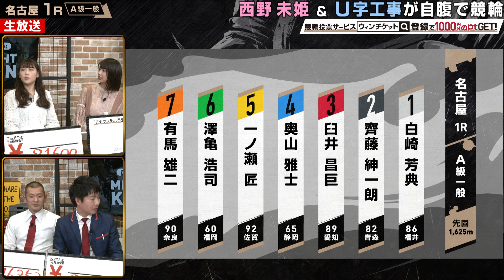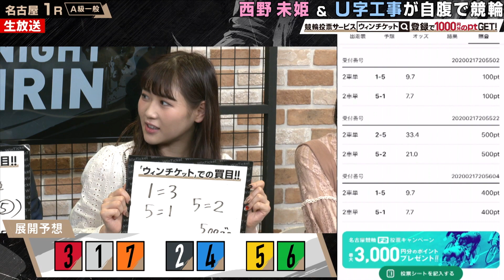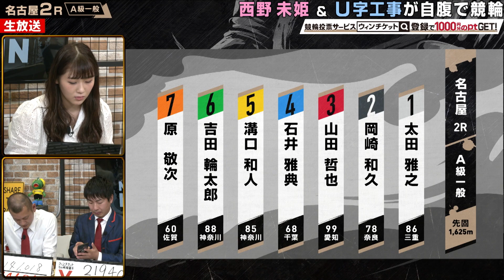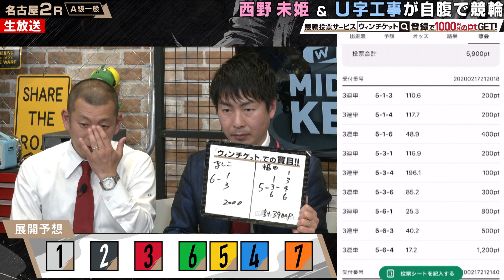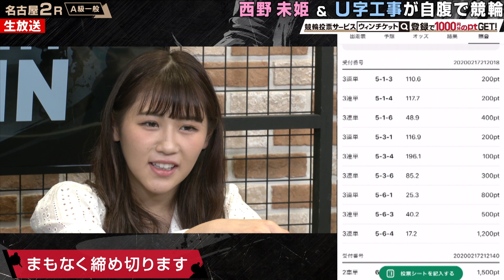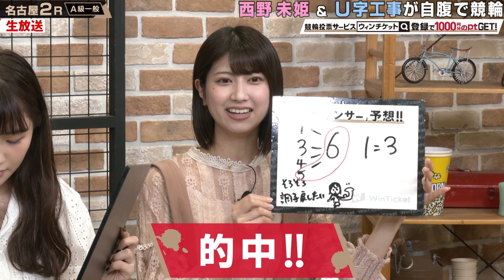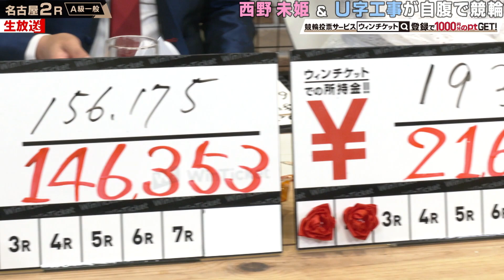【ミッドナイト競輪】西野未姫、初めての競輪予想が見事的中！U字工事大絶賛！「デビュー戦一発目で見事！」『ミッドナイト競輪』名古屋競輪場 毎日20時30分からABEMAで放送中！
▼競輪の予想、投票は「WINTICKET」で！

▼競輪のライブ映像の視聴は「ABEMA競輪・オートレースチャンネル」で！

放送日:2月17日  名古屋競輪
出演者
U字工事
西野未姫
瀧山あかね

▽ WINTICKET とは
WINTICKET（ウィンチケット）は、競輪（KEIRIN）のネット投票・ライブ映像の視聴・精算が可能なインターネット投票サービスです。
オッズや競輪選手データ、今後のレース開催日程情報、過去のレース結果など投票に役立つすべてのデータを提供しています。また、AIや有名タレントの予想をみて、初心者でも簡単に投票できます。さらに、モーニングやナイター、ミッドナイト、ガールズケイリンなど全国の競輪場のライブ中継も無料で視聴できます。

▽ABEMAとは
ABEMA（アベマ）の「競輪・オートレースチャンネル」では、ミッドナイト競輪に特化したオリジナル番組をはじめ、全国競輪場のライブ映像を配信しています。